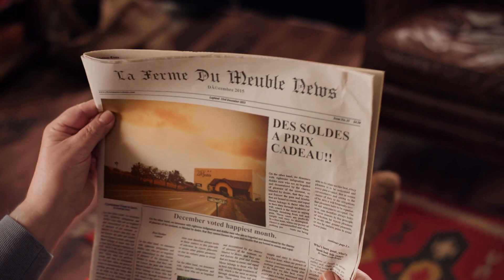Noël à La Ferme Du Meuble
Nos meilleurs voeux!